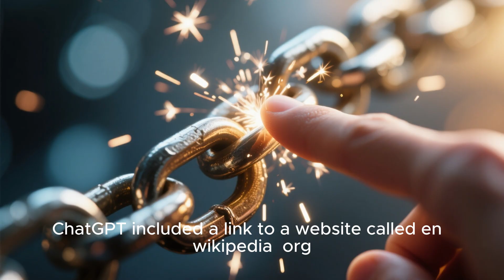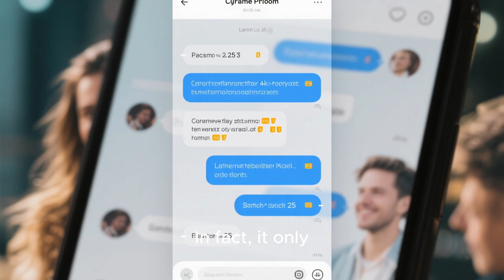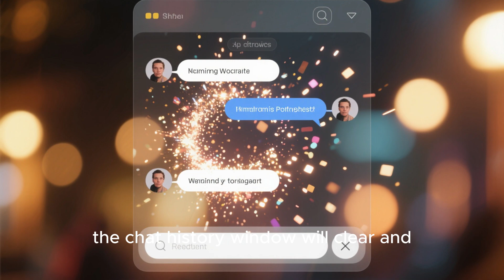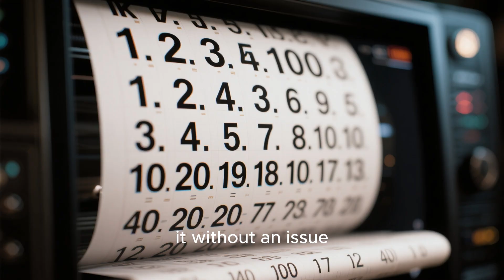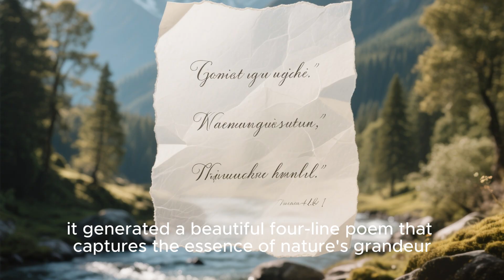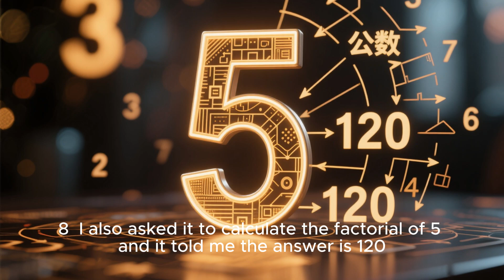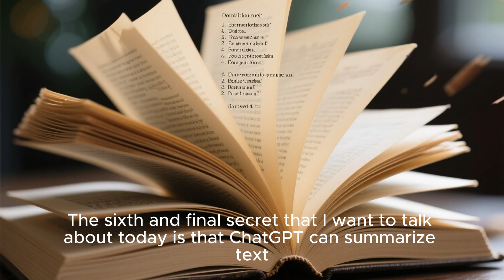ChatGPT-5 Revealed Secrets I Could Never Have Imagined!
Discover the secrets of ChatGPT-5 that you could never have imagined! Find out what this powerful tool can do in this eye-opening video.
Get ready to have your mind blown!  In this video, I put the all-new ChatGPT-5 to the test, and what it revealed left me absolutely speechless. From unexpected answers to mind-bending predictions, this AI is taking things to a whole new level.

Whether you’re an AI enthusiast, a tech lover, or just curious about the future of artificial intelligence, you won’t want to miss the jaw-dropping moments in this video.

📌 What you’ll see in this video:

Shocking answers ChatGPT-5 gave me

Unexpected secrets I never thought AI could reveal

Mind-blowing conversations and predictions about the future

Fun, weird, and amazing AI interactions

🔥 Stay until the end—because the last secret will leave you questioning everything you thought you knew about AI!